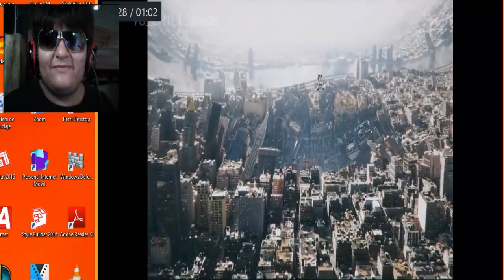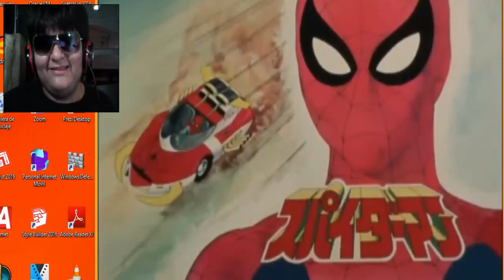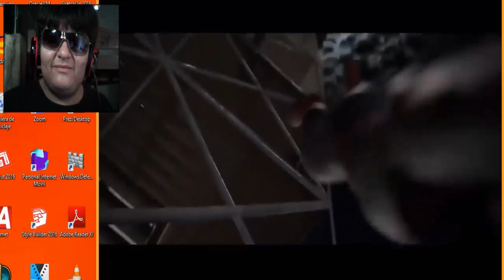El Spider-Man Japonés en No Way Home 🤣